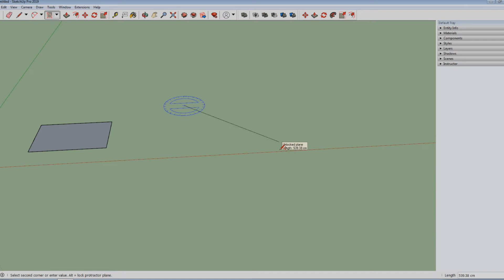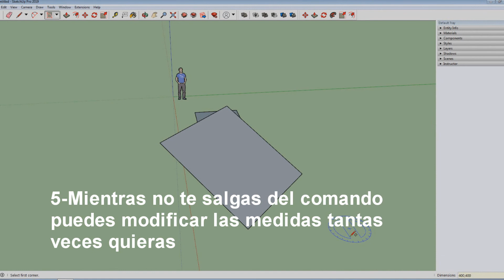Sketchup Rectangulo Girado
De la serie de tips. Versión simplificada del uso del rectángulo girado.
Rotated rectangle en Sketchup